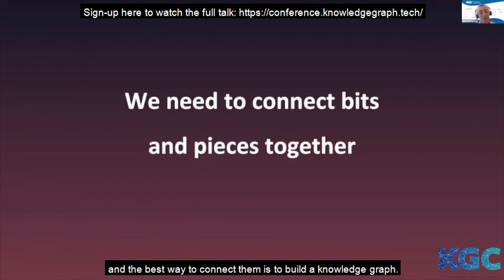Dr. Ron Bekkerman | Cherre | Modeling Real Estate Ecosystem with Cherre's Knowledge Graph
Ron Bekkerman talks about how Modeling Real Estate Ecosystem using Cherre's Knowledge Graph gives them a unique approach to this industry on the Knowledge Graph Conference 2020.

Ron Bekkerman is the CTO of Cherre Inc., an AI-powered real estate data integration platform. From 2013 to 2018, Ron was Assistant Professor and Director of the Big Data Science Lab at the University of Haifa, Israel. Prior to that, he was the Chief Data Officer of Viola Ventures, a founding member of the Data Science team at LinkedIn, and a Research Scientist at HP Labs in the Bay Area. He received his B.Sc. and M.Sc. in Computer Science from the Technion – Israel Institute of Technology, and his Ph.D. in Machine Learning from the University of Massachusetts, Amherst.

Cherre’s knowledge graph is a model of the entire US real estate ecosystem. The graph incorporates hundreds of millions of entities such as properties, addresses, individual and commercial owners, lenders, brokers, estate managers, lawyers etc. as nodes – while the edges are various types of connections between the entities. A wealth of attributes are associated with each entity. Cherre’s knowledge graph is a closed-world graph: it allows inferring an absence of connection between two entities if there is no edge between them in the graph. Furthermore, Cherre’s graph is temporal: edges and nodes are being added and deleted on a timely basis. Some of the main challenges in constructing a closed-world graph from noisy data sources are entity resolution and disambiguation. In this talk, we will present parallel algorithms for entity resolution and disambiguation in Cherre’s knowledge graph, and outline our current work on assessing entity similarities using (temporal) node embedding.

About The Knowledge Graph Conference:
After our initial success with our first-ever conference “Knowledge Graphs for AI in the Enterprise” in 2019 we have decided to establish the conference as an independent entity to further build the community around this topic.

Our goal is to build the community and become a leading source of learning around knowledge graphs.
We will achieve this by engaging and convening industry leaders and innovators, across sectors.
We will focus on the diversity of perspectives:
Industry diversity
Professional Diversity: Industry practitioners, Business Users, Faculty, Scientists, Students
Gender & Age diversity
Geographical diversity

We will gather, share and publish content to increase learning.
We will build the community online and in-person through our content, meetups and conferences.